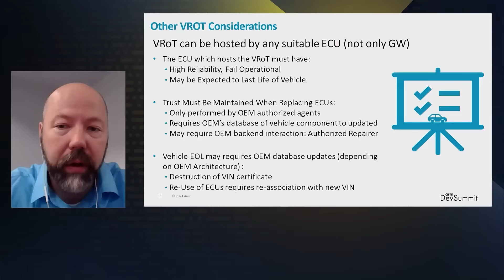Arm DevSummit 2021 - Highlights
Get insights into the latest processor technology trends from leading software developers and hardware designers. Arm DevSummit three-day virtual conference covered everything from latest low-power sensor technology to specialized processing in the datacenter across seven, content-rich tracks. See Arm DevSummit 2021 highlights and learn more about what happens when hardware and software join forces.